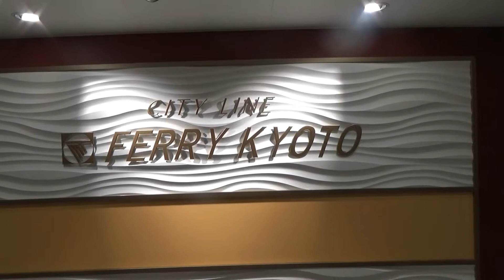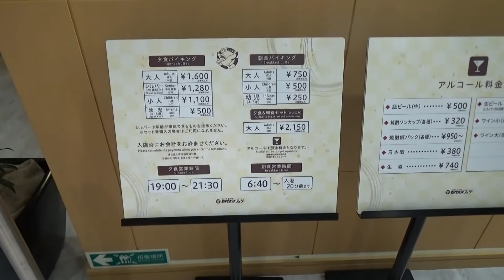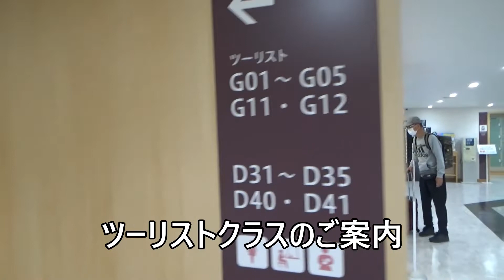名門大洋フェリー 激安！「ツーリストマイカー割引60」の船旅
大阪南港と北九州新門司港を結ぶ名門大洋フェリー。
2022年6月30日までの期間限定で、乗用車＋大人1名のツーリストクラス料金が合計8,450円（軽四輪）と破格の値段。
それを利用して船旅を楽しみました。